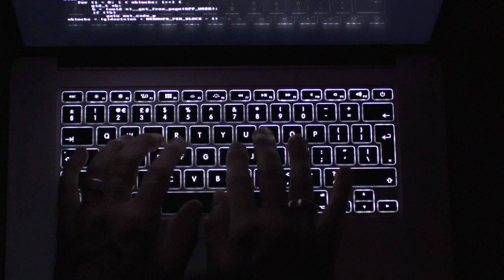typing, type, work, computer work, Comedy – funny – whats app – ALLMIX - YouTube intro, video 999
typing, type, work, computer work, Comedy – funny – whats app – facebook – ALL MIX - video 4